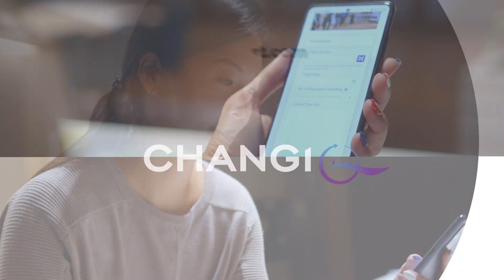Commercial Video: ChangiQ App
Commercial Video for ChangiQ App.

Let us craft your brand's narrative, creating lasting impressions.

How We Can Help You:
- Commercial Video
- Event Photography/Videography
- Corporate Videos
- Business profile video
- Product photoshoot
- Social Media Content Package
- Employer Branding
- Real Estate Promotional Videos
- Podcasts

You can also find us at:
Facebook: @Studio Five Corp Media Group
LinkedIn: @Studio Five Media Group